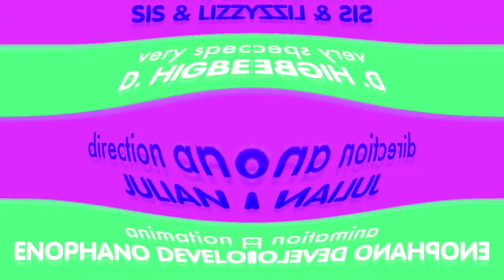Enophano - Daisy in G Major 17